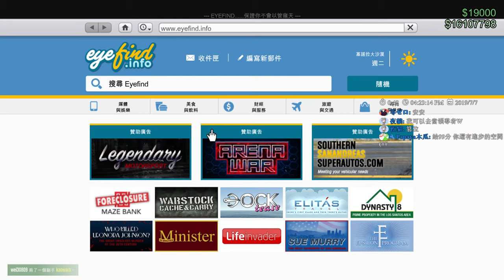【繁星】GTA5 搶劫第二章 與兔崽子 2019 7 7【3】